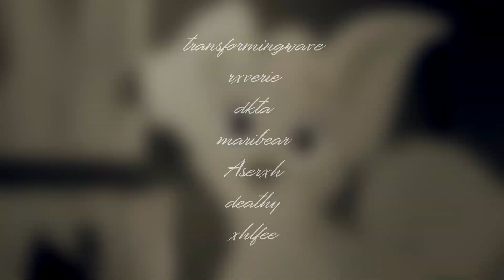Bloom Later | Animash MEP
it's finally here! my first MEP hosted on this channel :")
everyone did a fantastic job, so i hope you all enjoy this!

EDITORS:
01: transformingwave
02: rxverie
03: dkta
04: maribear
05: Aserxh
06: deathy
07: xhlfee

-song: bloom later
-artist: jesse
-MEP host: dkta